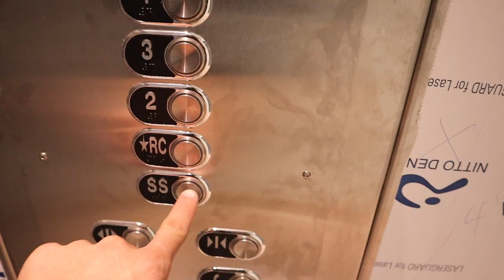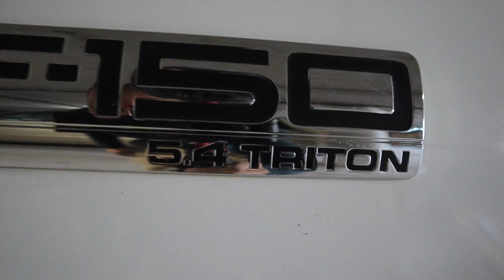PETIT DAILY VLOG - VLOG CANADA 14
XXX 😀